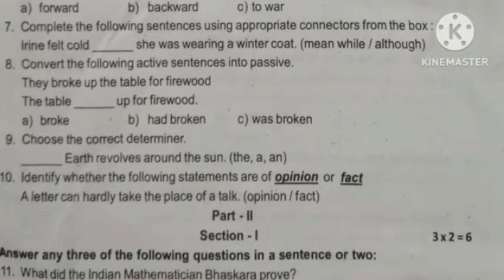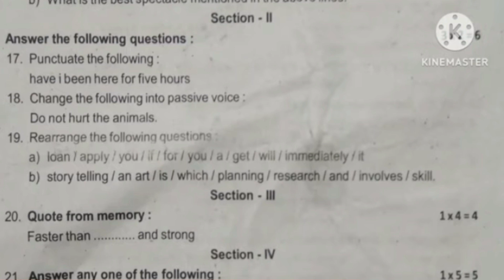9th english third mid term exam question||Jks channel